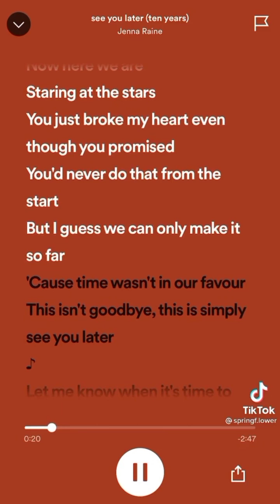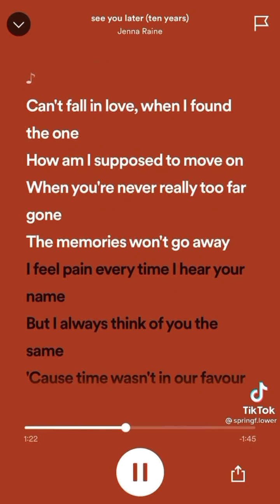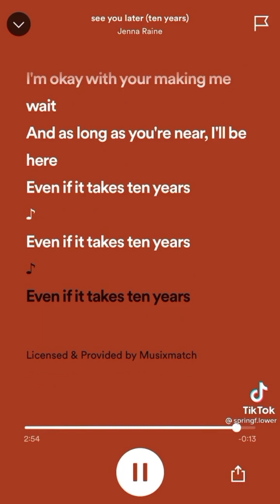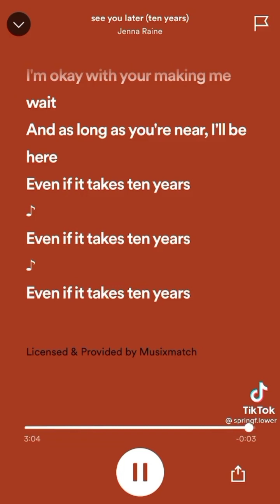See You Later (ten years) Song by Jenna Raine (lyrics)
See You Later (ten years)
Song by Jenna Raine (lyrics)